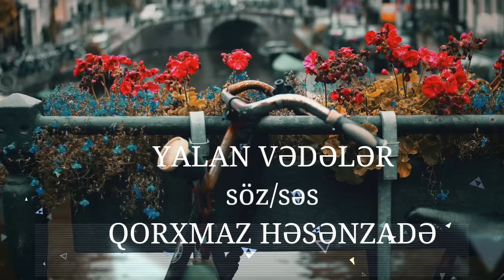Yalan Vedeler Super Sevgi seiri 2019 Qorxmaz Hesenzade